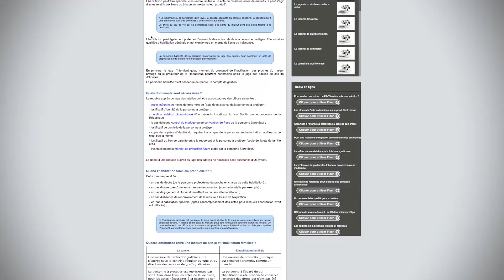L'habilitation familiale, nouveau dispositif de protection des majeurs vulnérables